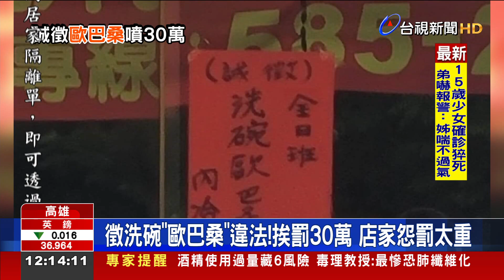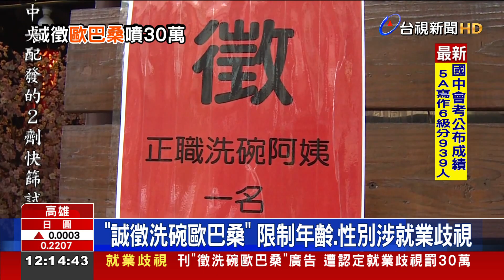徵洗碗"歐巴桑"違法！ 挨罰30萬店家怨罰太重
廣告徵才，可得小心用詞!高雄左營一間便當店，因為在門口掛布條，說誠徵洗碗歐巴桑，被人檢舉涉就業歧視，勞工局介入調查，認為歐巴桑限制年齡和性別，違反就業服務法，這三個字，也讓業者挨罰30萬。